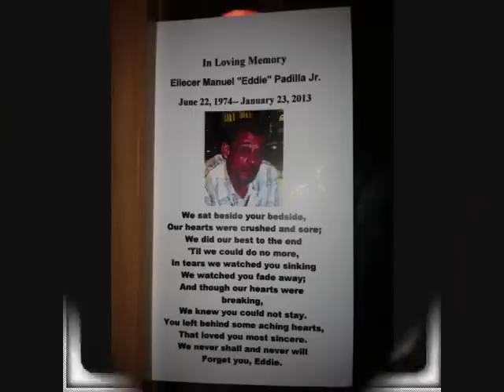tribute to eddie padilla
this is the same video i made but with a different song for maria padilla